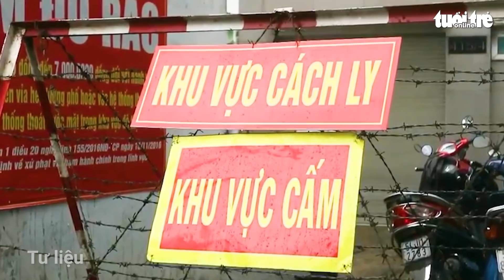Tối 11/8: Cả nước thêm 3.964 ca mắc COVID-19 mới, trong ngày có 4.806 bệnh nhân khỏi bệnh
Tối 11-8, Bộ Y tế cho biết cả nước có thêm 3.964 ca nhiễm mới. TP.HCM nhiều nhất với 1.288 ca, nâng tổng số ca trong ngày là 3.416. Trong ngày có 4.806 bệnh nhân được công bố khỏi bệnh. Tính đến nay cả nước đã tiêm hơn 11 triệu liều vắc xin.